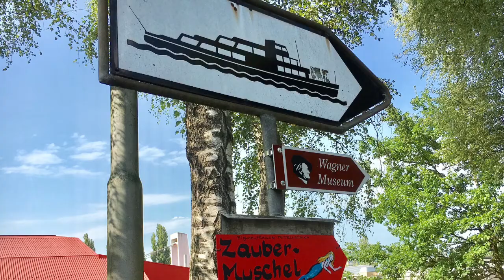2017 08 26 Kinderkultur Festival Tribschenhorn Luzern